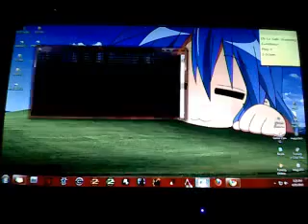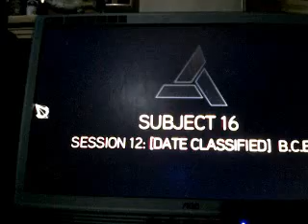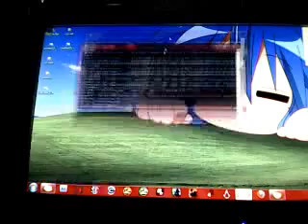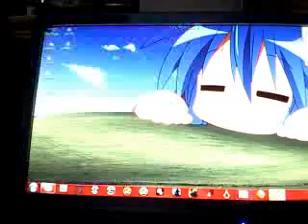AC2 Proof Game is Completable, from desktop to in-game.. :)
May contain some spoilers.. :) thats the point of giving the proof.. haha.
DanielMolinyawe's webcam video April 15, 2010, 04:24 AM